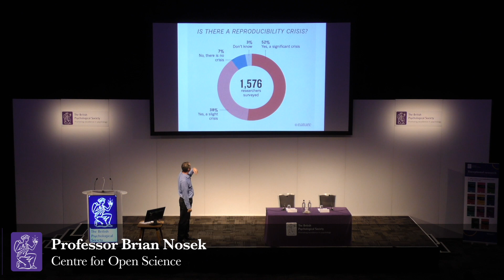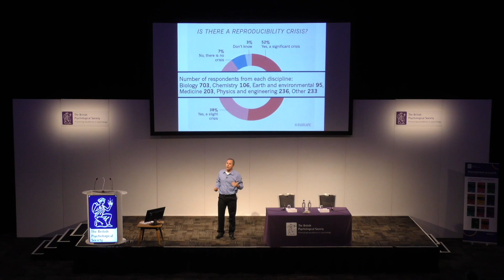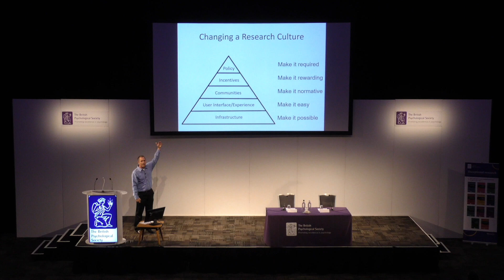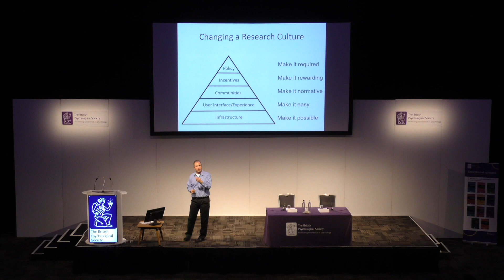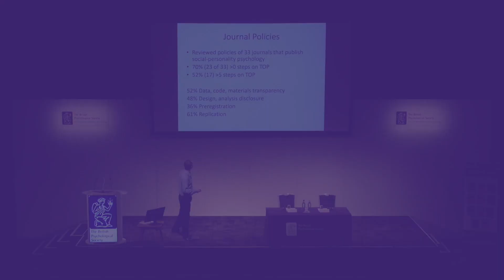Professor Brian Nosek on the reproducibility crisis and open science in psychology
Professor Brian Nosek from the Center for Open Science gave a keynote speech on open science in psychology at our 2018 annual conference in Nottingham.